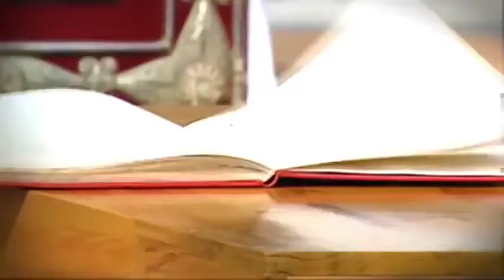Juan Pablo II